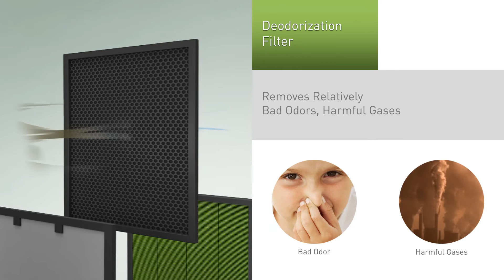[Coway] IFA 2011 _청정기 항바이러스 헤파필터 기술영상_APM-1510FH